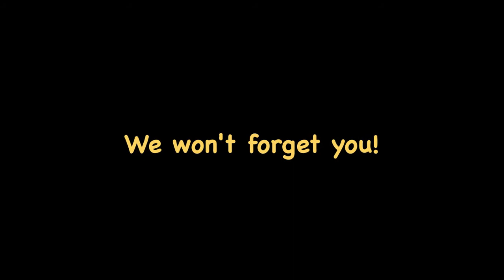Calvin Crest Crestview Adventure (High School Week 3 - 2014)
This week we were blessed with a small group.